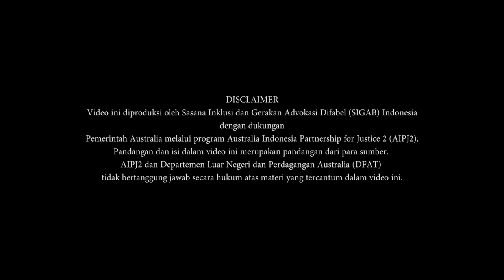TAPAK TILAS ADVOKASI PP AKOMODASI LAYAK BAGI PENYANDANG DISABILITAS DALAM PROSES PERADILAN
Hai Sobat Inklusi, masih ingat isu "PP Sapu Jagat" yang muncul ketika proses penyusunan Peraturan Pemerintah turunan dari UU Nomor 8 Tahun 2016 tentang Penyandang Disabilitas?

Buat teman-teman yang turut langsung mengawal penyusunan PP ini mungkin merasa gemas saat itu ya. Sampai di beberapa daerah, serentak membuat pernyataan sikap menolak wacana tersebut yang akhirnya tidak jadi.

PP 39 tahun 2020 tentang Akomodasi yang Layak untuk Penyandang Disabilitas dalam Proses Peradilan jadi salah satu PP yang juga diperjuangkan oleh teman-teman. Di tengah dinamika wacana Penyederhanaan Regulasi di Indonesia.

Gimana prosesnya? Yuk, belajar dan simak ya..

Silahkan sampaikan saran, masukan dan tanggapan di kolom komentar.